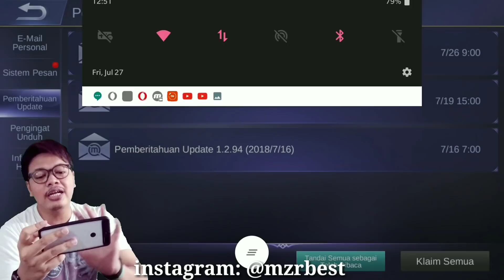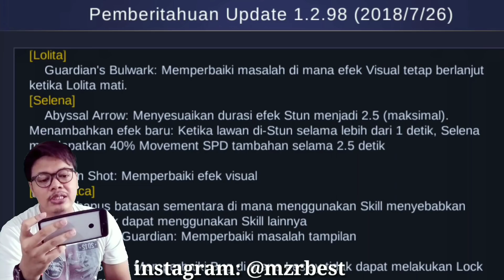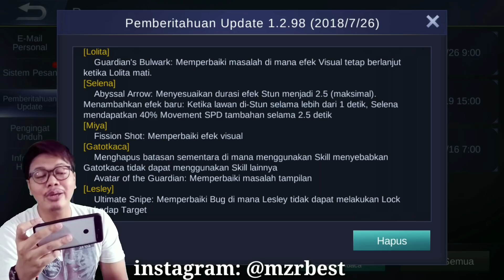99% SETUJU KALO HERO PALING MENYEBALKAN INI NERF !!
Akhirnya di nerf juga gais.. setuju gak kalian ?

✓BINGUNG ISI DIAMOND MURAH DI MANA ? HANYA DI CODASHOP GAIS !!
tinggal klik link ini aja ya

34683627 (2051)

✓JOKI MOBILE LEGEND TERPECAYA
bisa langsung klik link ini ya gais:

*hati-hati terhadap penipuan joki, jual diamond, jual akun yg mengatas namakan useless atau angga mzrbest. kalian bisa memastikan atau tanya2 agar terhindar dari penipuan ya. bisa line aku langsung di id line aku: mzrbest21

terima kasih buat kalian semuanya..